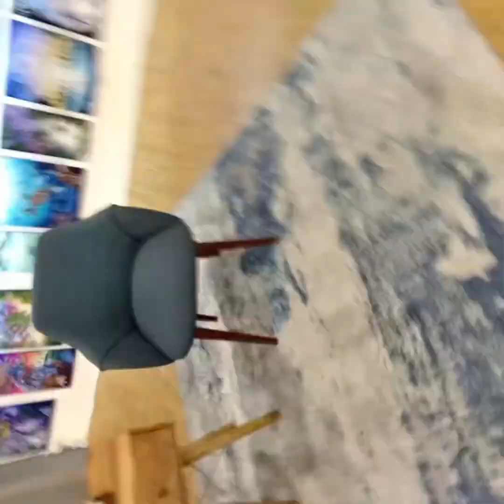July 4, 2023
Welcome to Island Boy Arts studio gallery.🌴🌴🌴🌴🌴🌴🌴🌴🌴🌴🌴🌴🌴🌴🌴🌴🌴🌅🌅🌅

Island Boy Arts studio gallery,
located at the shops at Mallory Square, 291 Front St. up the escalator on you right Suite 212 .

Call Rafael Medina for an appointment or if you have any questions about a painting on the website or in the gallery

You can also find my artwork at !

7 artists and friends gallery on 213 Simonton Street in Key West Florida. Text or call jenifer at 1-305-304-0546 For an appointment

And !

keys gear  on 127 Fitzpatrick street in key west!!